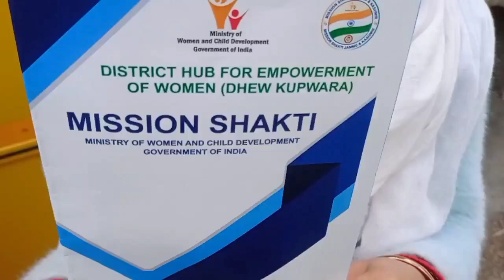GDC Tangdhar Organised Extensive DoorToDoor Awareness comp.@gdctangmarg414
GDC Tangdhar Organised An Extensive Door To Door Awareness Campaign

Danish Naseer

Srinagar, 19 December: Under the banner of mission shakti ministry of women and child development government of India, Government Degree College Tangdhar in collaboration with District Hub for Empowerment of Women Kupwara organised an extensive door to door awareness campaign today on 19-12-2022 at Nachiyan which is prominent Tribal Village of Tangdhar Block.

Block Level Committee Members of the college including Dr. Parvaiz Ahmad, Dr. Sharafat Ali Khan, Dr. Ajaz-Ul-Haq and Dr. Munner Ahmad Ganie along with female students of the college participated in the campaign.

During door to door campaign it was found that most of the people are not aware about most welfare schemes of the Government which envisages the importance of such campaigns particularly among poor and destitute families throughout the block. Dr. Paravaiz Ahmad informed that in comming the college faculty and students will conduct extensive awareness campaign regarding Mission Shakti throughout Block Tangdhar so that the deserving people and families avail benefits of various Government Schemes.